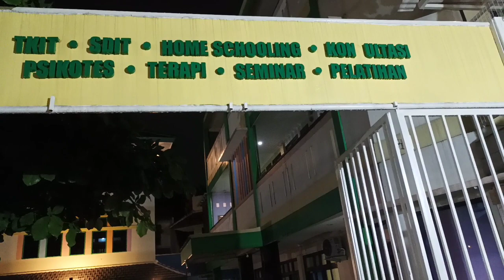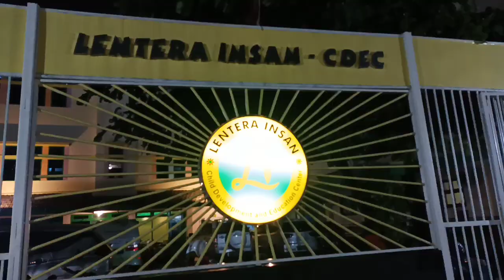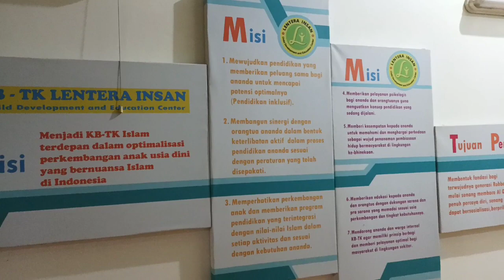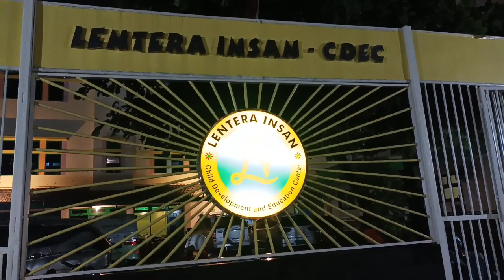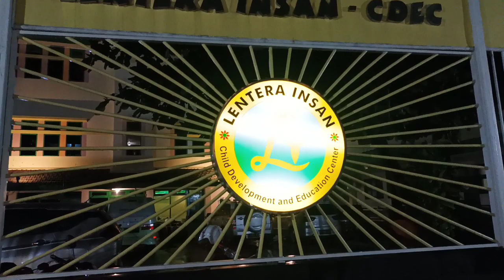"Lentera Insan" Child Development and Education Center Depok || sekolah generasi muda berkarakter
Lentera Insan adalah sekolah milik suami istri kelas. H. Syahrul Anggun, SH. MBA Dt. Dikoto sejak 1995

tag.